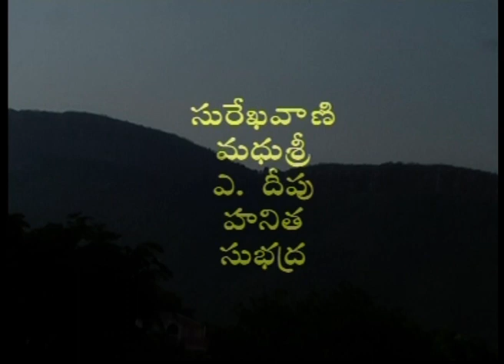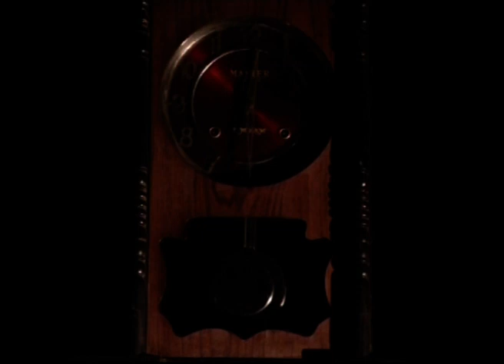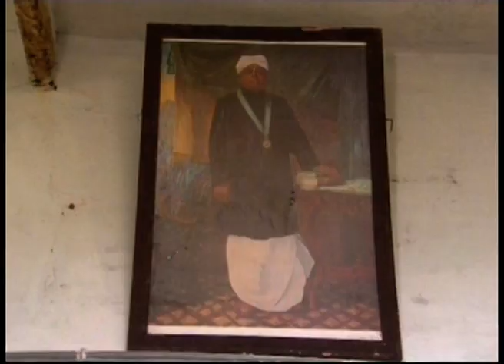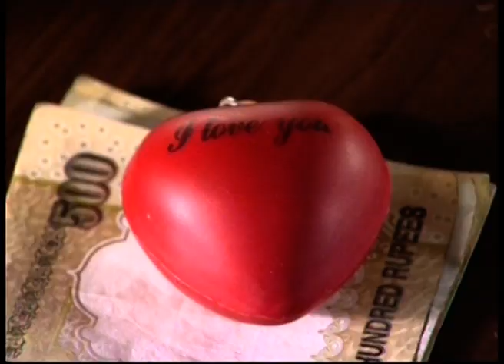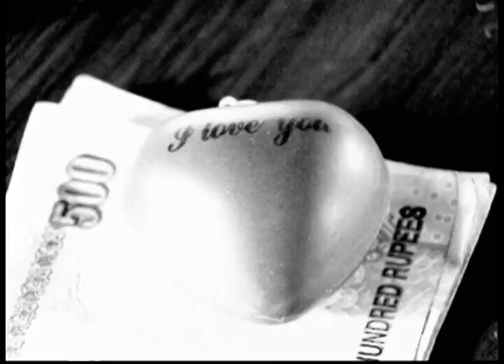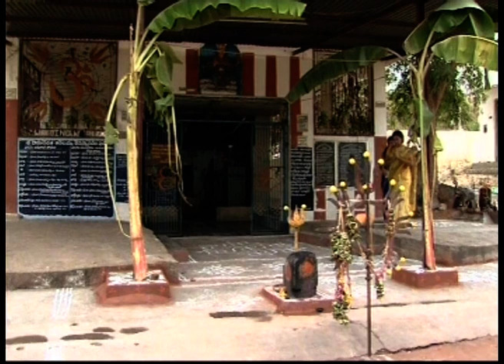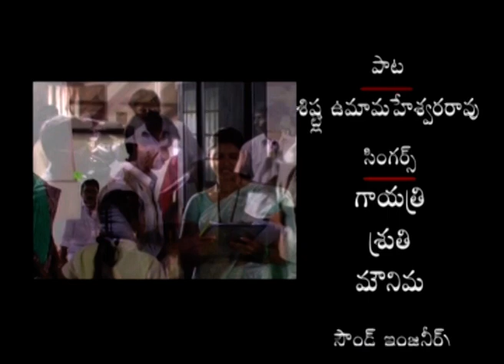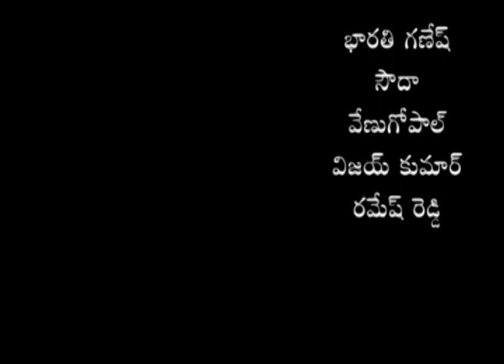Addamlo Neeraja | An Independent Short Film By Munikrishna | Surekha Vani, Madhu sri,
Addamlo Neeraja an indepentent Short Film By Munikrishna  | Telugu Mini Movie 2021 | Telugu short movie | Surekha Vani, Madhu sri,
Surekha Vani is an actress working in the Telugu film industry. She has worked in many movies as a supporting actress. Surekha chose to take up anchoring as her profession

Actress Surekha Vani Reaction On Her old movie,
Surekha Vani is an actress,
Addamlo neeraja,
Addamloneerja short film,
Addamlo neeraja moni movie,
Latest telugu short film,
Latest romantic short film,
Latest telugu short film 2021,
Latest romantic telugu short film,
best telugu short film,
Cheating marage,
Wife cheating her husbend,
Double romantic short film,
Cheating wife
Double dose romance,
Double dose romantic short film,
Addamlo niraja,